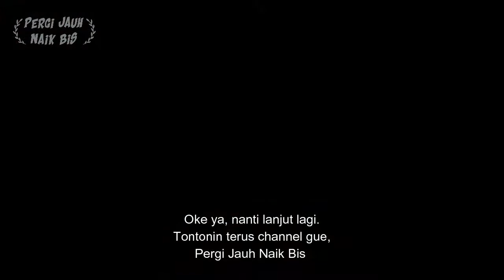NAIK MICRO BUS DARI KUDUS KE JEPARA. PENUH KESAN BANGET KARENA BARU PERTAMA KALI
Prens, Pergi jauh Naik Bis selepas turun dari bus Haryanto dengan krunya yang baik itu, gw kembali bertemu dengan orang-orang baik. Di luar terminal banyak yang menolong arah menuju Jepara, karena gue bener-bener buta daerah sini.
Ngobrol dengan subscriber baru di dalem bus, guide dadakan gratis pren wkwk.. Pak kondektur yang ramah dan banyak lagi. Ah, rasanya pengen kembali lagi ke sana..

Gue sebenernya agak was-was telat sampe Jeparanya, apalagi ini baru pertama kalinya, belum tau seluk beluk di sana kayak gimana. Gue takut ketinggalan bus Budiman, jamnya mepet prens. Tapi alhamdulillah sampe juga dengan selamat dan tepat waktu. Pokoknya naik micro bus ke Jepara ini penuh kesan banget.

Yaudah tonton aja vlog pendeknya ya, semoga memberikan sedikit informasi dan hiburan buat lo pada hehehe..
Makasih yak, tanpamu aku ini bagaikan ancuran peyek.

Etape 5 nanti lebih panjang dan seru lagi, stay tune. Cuuusss..